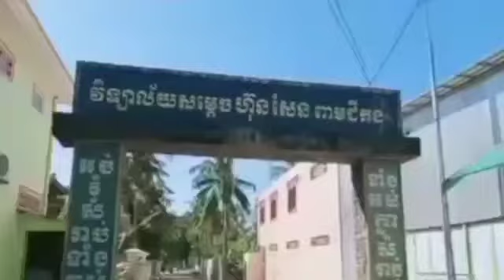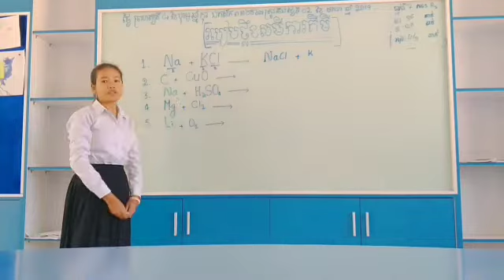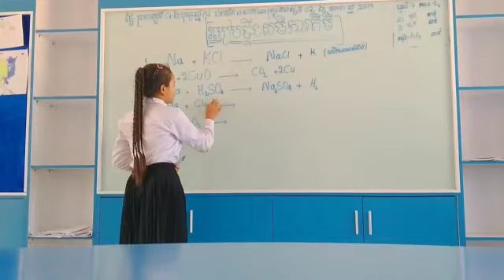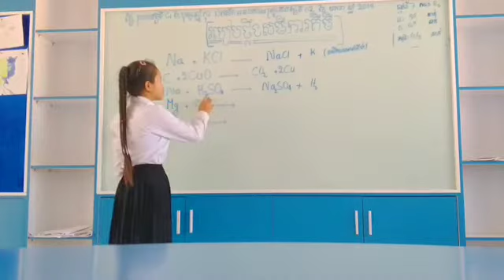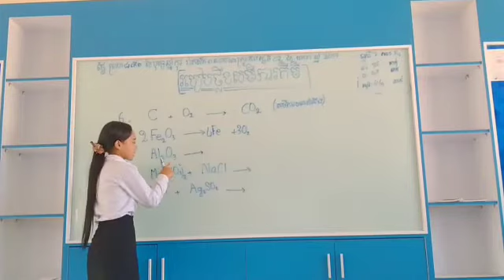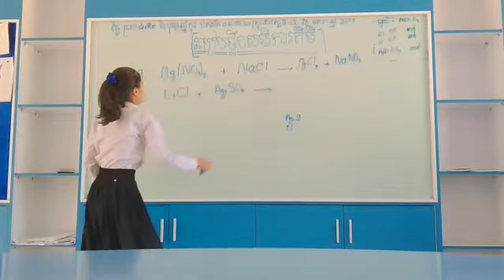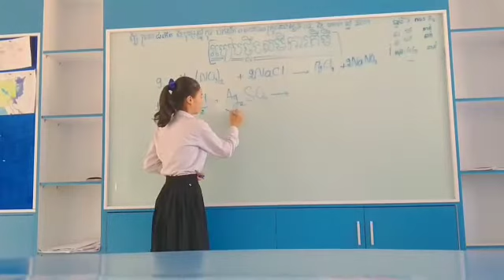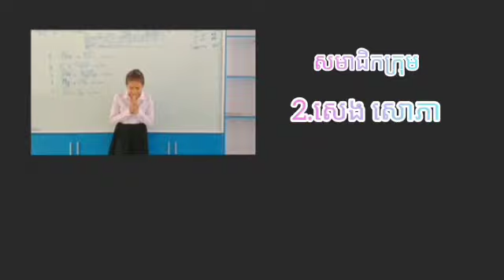របៀបថ្លឹងសមីការគីមីងាយៗ ដោយបង្រៀនសិស្សថ្នាក់ទី៩ នៃវិទ្យាល័យហ៊ុនសែនពាមជិកង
វិធីសាស្រ្តថ្លឹងសមីការគីមីងាយៗដែលអាចជួយដល់ការសិក្សារបស់អ្នកសិក្សាគីមីទាំងអស់គ្នា។